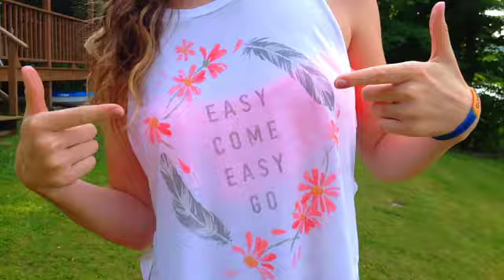"Freak the Freak Out (feat. Victoria Justice)" Fan Video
Fan video of "Freak the Freak Out (feat. Victoria Justice)" by Victorious Cast.cover video